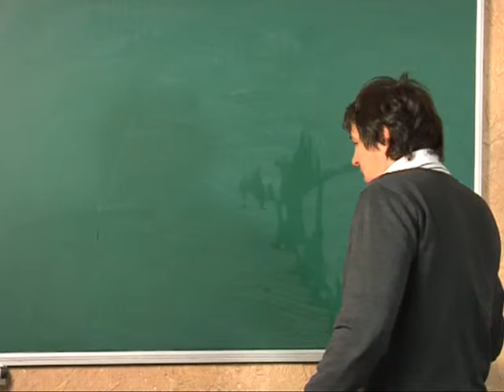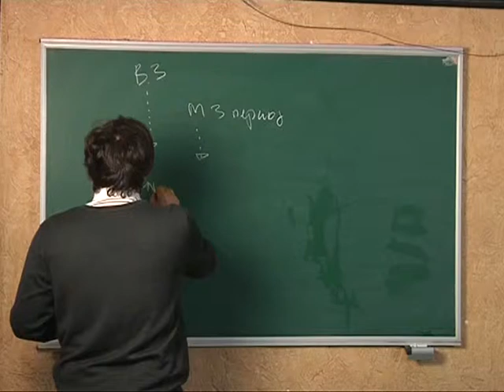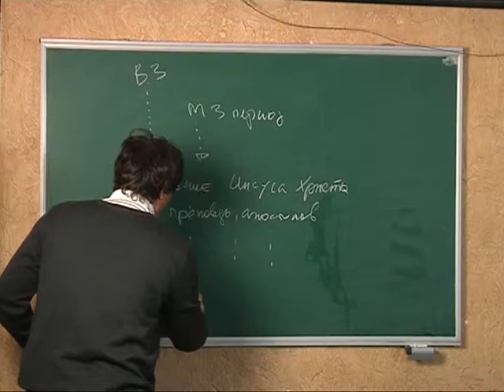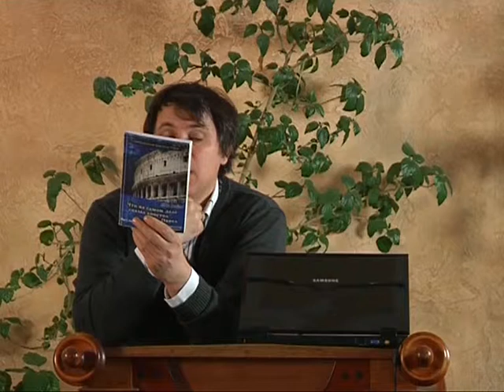МЕБИ Сергей Бермас "Богословие Апостола Павла" Урок 1